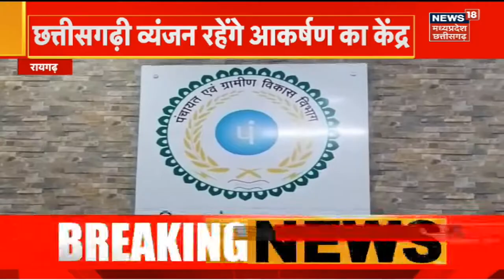News 18 Impact in Kanker : अफसर को 53 हजार 92 रुपए की Recovery Notice जारी | Latest News Update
21 लाख लीटर पानी बहाने के मामले में बड़ा असर. अफसर को 53 हजार 92 रुपए की रिकवरी नोटिस जारी. 10 दिनों के अंदर राशि जमा करने का निर्देश. मोबाइल के लिए 21 लाख लीटर जलाशय का पानी बहा दिया था.